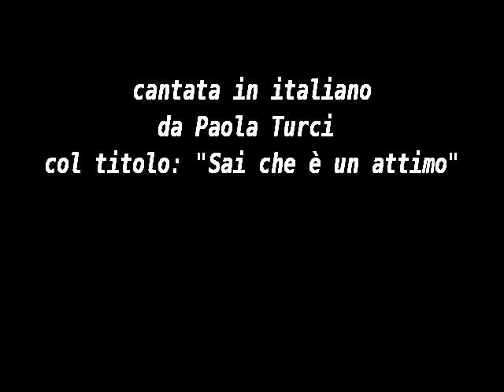Time for letting go - Antonio Mastroianni (Jude Cole/Paola Turci)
"Time for letting go" di Jude Cole, cover by Antonio Mastroianni, cantata in italiano daPaola Turci col titolo  "Sai che è un attimo" -